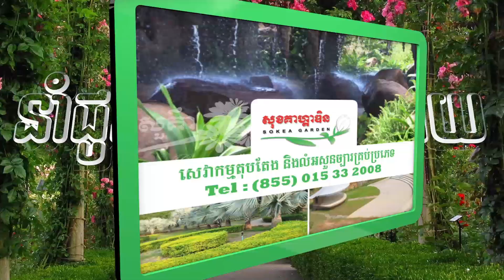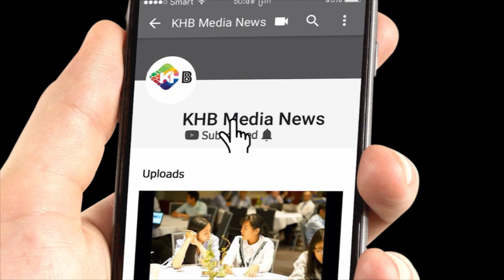សហរដ្ឋអាមេរិក៖ អ្នកស្រាវជ្រាវរកឃើញបន្ទះសូឡាស្រូបពន្លឺព្រះអាទិត្យថ្មី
អ្នកស្រាវជ្រាវមួយក្រុមមកពីសាកលវិទ្យាល័យMichigan State កាលពីពេលថ្មីៗនេះ ទើបតែសម្រេចបានការអភិវឌ្ឍកញ្ចក់ស្រូបពន្លឺព្រះអាទិត្យថ្លាមួយប្រភេទ...

- ទស្សនាវីដេអូផ្សេងៗទៀត៖